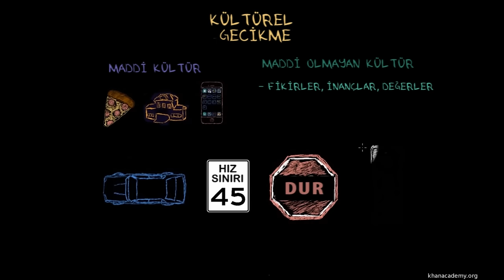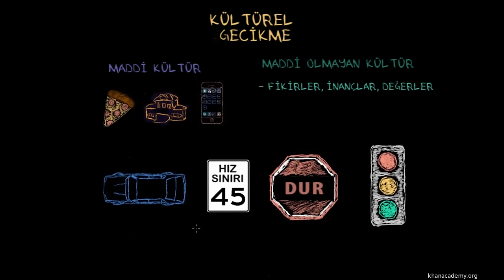Kültürel Gecikme ve Kültür Şoku (Sosyoloji / Toplum ve Kültür)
Culture lag and culture shock